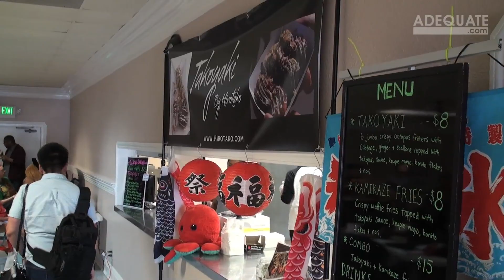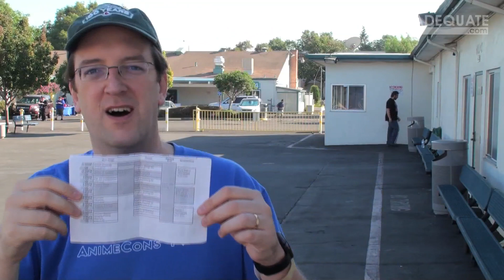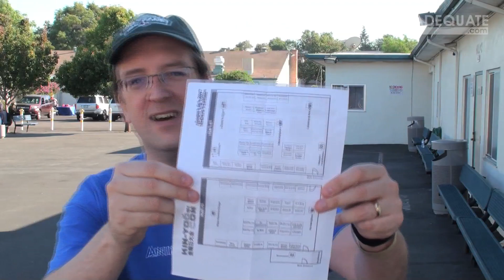Kin-Yoobi Con 2017 Report - AnimeCons TV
Kin-Yoobi Con is a small one-day anime con in the San Francisco Bay area.  Patrick headed back to check it out and see how it changed from last year.

Watch the entire Kin-Yoobi Con 2017 Cosplay Contest in our AnimeCons TV Extras feed.